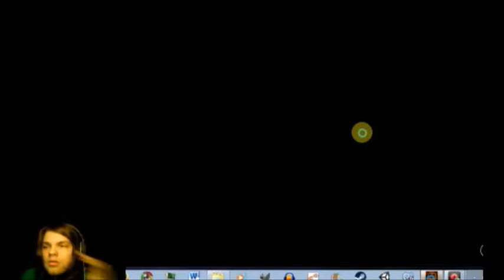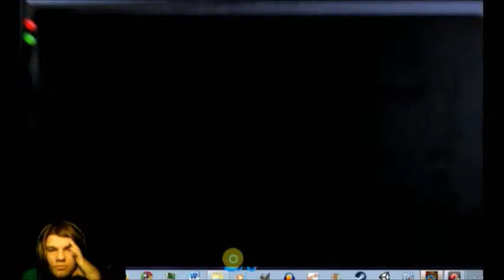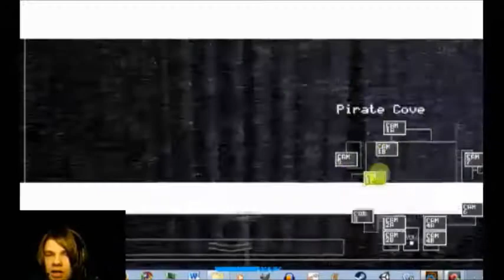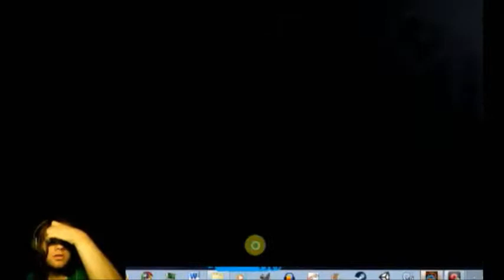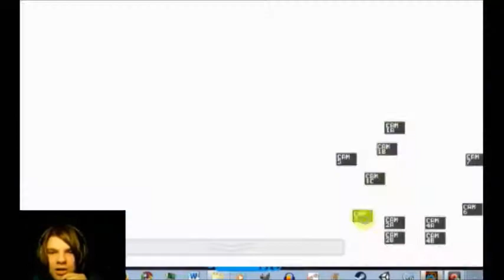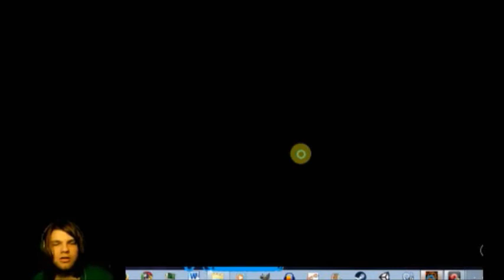FNAF episode 1, Where's The Bunny?...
I downloaded the demo version of FNAF! Purely due to lack of funds XD